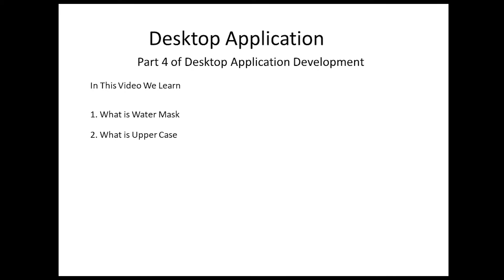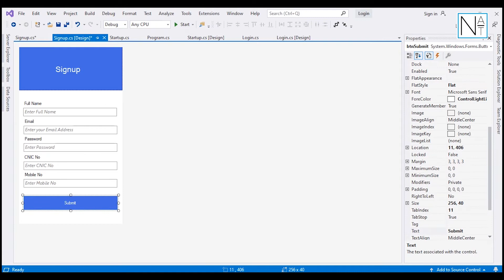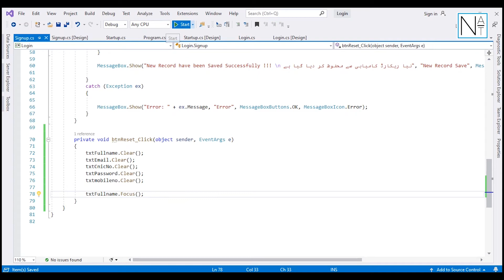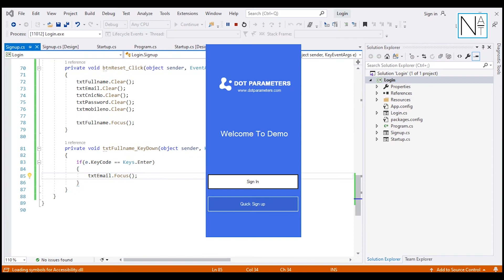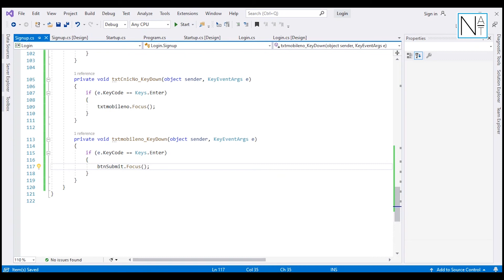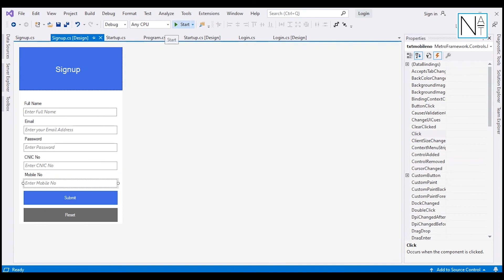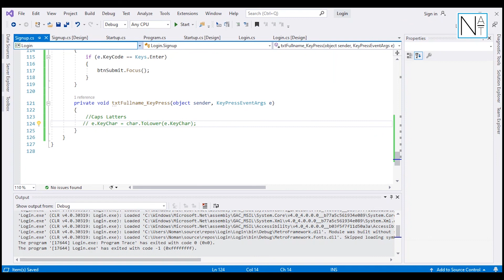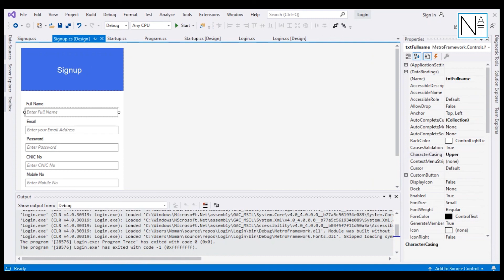How to Create User Registration Form in C#.NET | Signup Form With Water Mask and Enter Key Part 4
c# textbox placeholder
textbox hint c#
c# - Watermark for Textbox
c# - Watermark / hint text / placeholder TextBox
.net - Watermark TextBox in WinForms
How to add watermark to textbox in C# windows forms application
Watermark in textbox in C#
how to set hint on textbox in C#
how to give placeholder in textbox in window
How to set watermark for TextBox in simple way C#.Net
WaterMark TextBox In Windows Applications Using C#
Create TextBox Control with Watermark in C# Winform
how to add placeholder in textbox in c# windows application

C# Tutorial | How to Create Login Form in C# 2021 | Login Form in C#-Modern Ui Design Part 1
C# Tutorial | How to Create Login Form in C# 2021 | Login Form in C#-Modern Ui Design Part 2
How to Create sign up form in C# | Login Form in C# Modern UI Design Part 3

How to Make Modern Flat UI Design Login and Registration System in C# or material design application in c# windows form?
Need some ideas or a simple design to make a Login and Registration System in C#.
in this c# tutorial we will see how to Design a login and Register form and Connect This Two Forms With Microsoft Access Database.
This clean design will even work with your programming Projects or Assignments.
This tutorial is suitable for beginners and advanced users too.

If you are new to programming and you are using IDE like Visual Studio to build software, This video has shown every works step by step.
Every System or application should have clean and clear Login and Registration System in C#, so you can practice or look how things workout in this tutorial.

I made a simple design of a Login and Registration System, if you have more creative and logical ideas you can implement it with your own codes in the system.

How to create user registration form in c#How to design user registration form in c#Create Sign Up Form in c#In Windows Form ApplicationUser Registration FormUsing SQL Server DatabaseUsing Stored procedurec# insert or add userform validation in c#windows form tutorialsign up form in c#c# registration formc# sign up formregistration form in c# with databaseregistration form in c#CodAffection
tutorialvisualstudiologinformc#csharpmodernflatdesignhowtohowbest2015How to Make Modern Login Form in C# (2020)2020windowmordenhow tomakesimpleTutorial in Visual Studio WinForm ApplicationVisual StudioWinFormApplicationModern User Login Form Material Design Tutorial #2 in Windows Form Application C#latestLogin Form in C#-Modern Ui Designingflat designLoginRegistrationMultiple AccountsSystemHow to Create Complete Login and Registration System
How to create user registration form in c#
How to design user registration form in c#
Create Sign Up Form in c#
In Windows Form Application
User Registration Form
Using SQL Server Database
Using Stored procedure
c# insert or add user
form validation in c#
windows form tutorial
sign up form in c#
c# registration form
c# sign up form
registration form in c# with database
registration form in c#How to create user registration form in c#

CodAffection